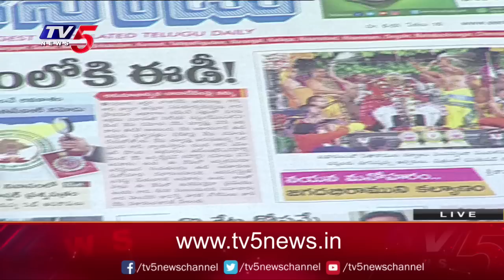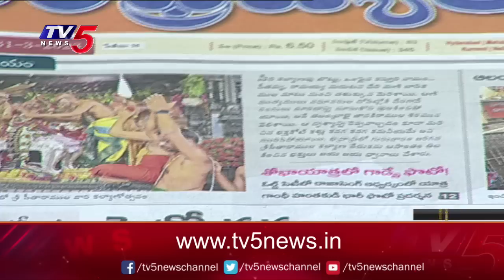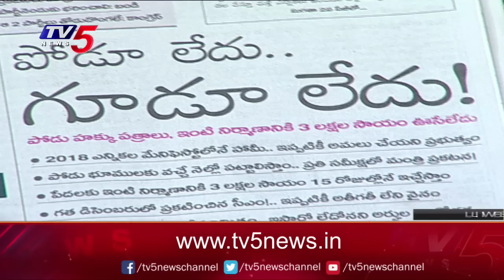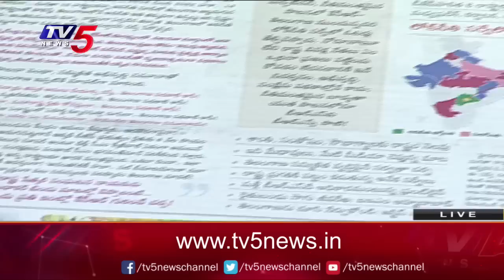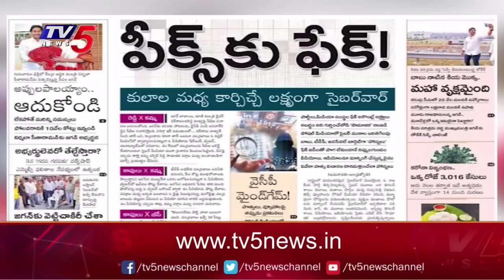Today News Paper Reading | 31-03-2023 | TV5 News Digital